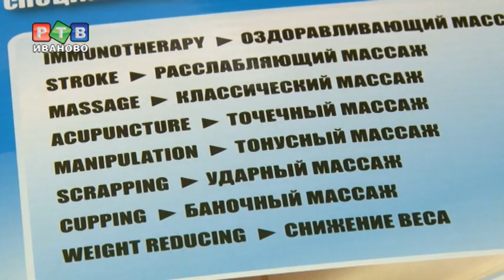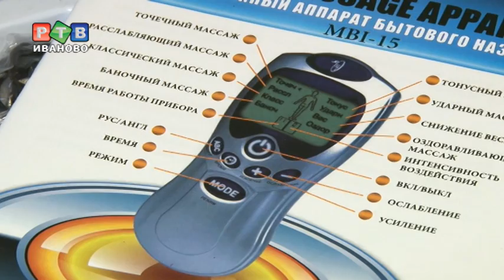Чудо-тапки для пенсионеров